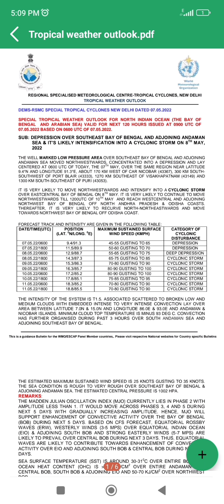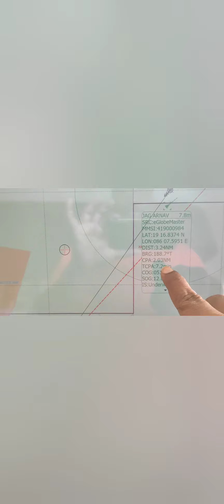ASANI cyclone before and after sea conditions in bay of Bengal... asani puyal ... by sarathy sailor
ASANI cyclone before and after sea conditions in bay of Bengal... asani puyal bob munbum pinbum... by sarathy sailor